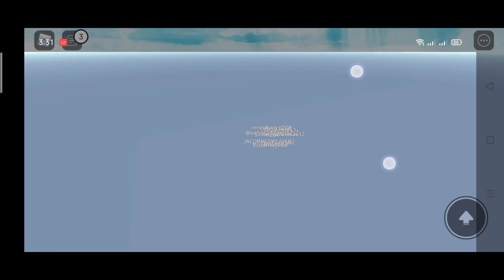natural disaster survival roblox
katiekate